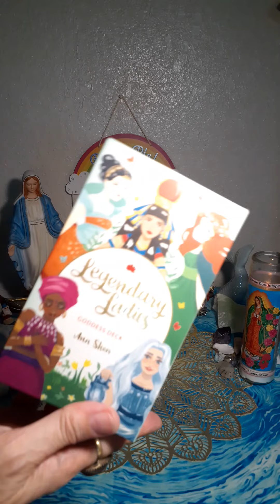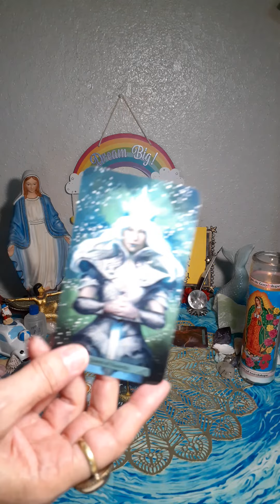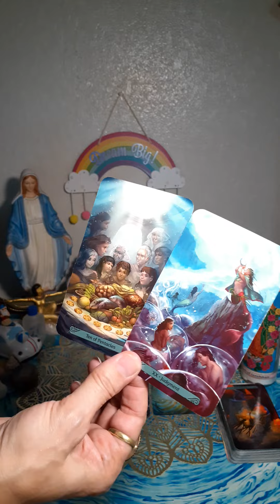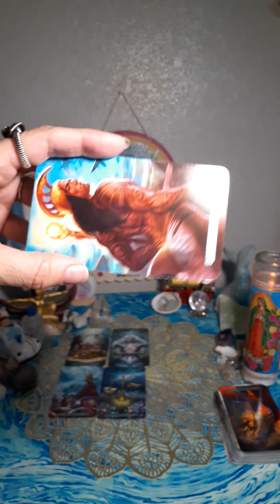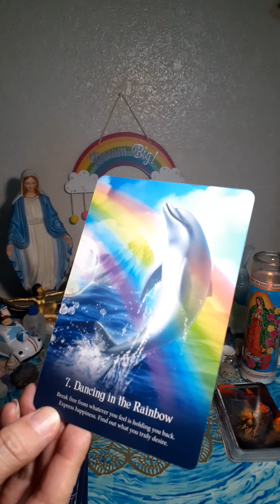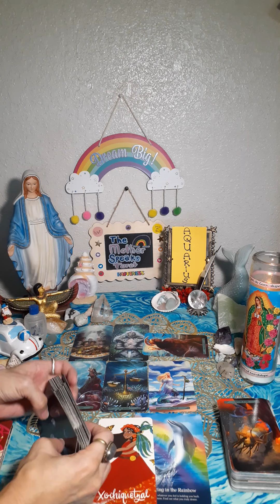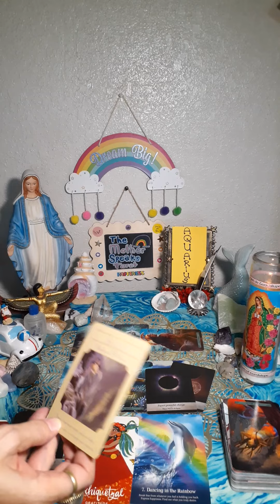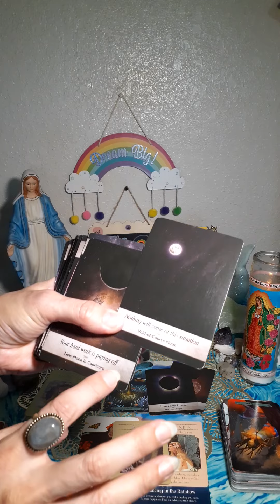AQUARIUS**🏺💦**It's⏰Time For Your Completely💥New💥Life! 😇⚖Divine Justice!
Other YouTube channels you might want to check out:
*PRAVEEN MOHAN(ANCIENT HISTORY):

My novels:
Links to PURCHASE my books:
PERCEPTION, The Two Yet One, Book One:

Book Two:
PERCEPTION, The Two Yet One, Book Two

Blessings!